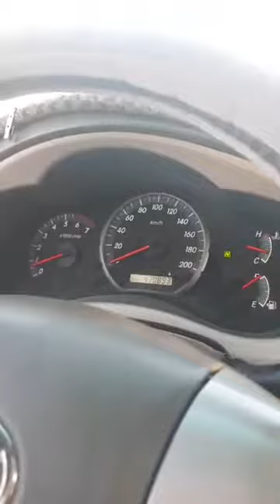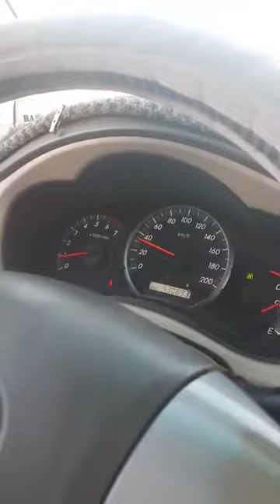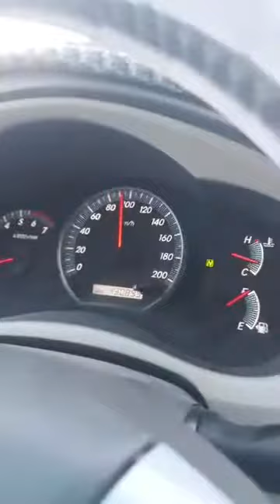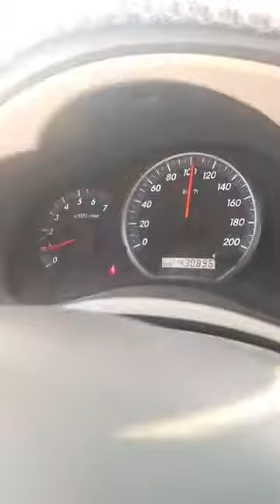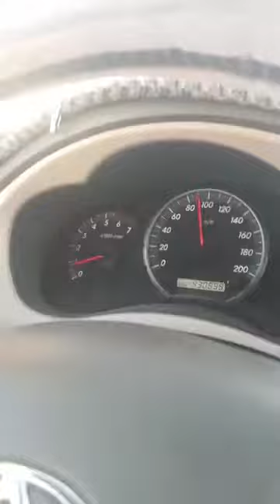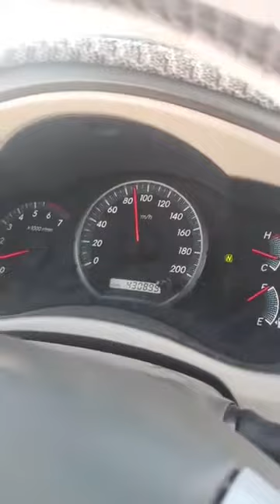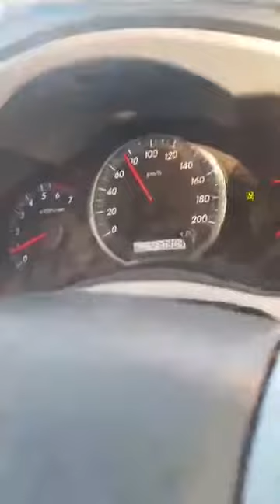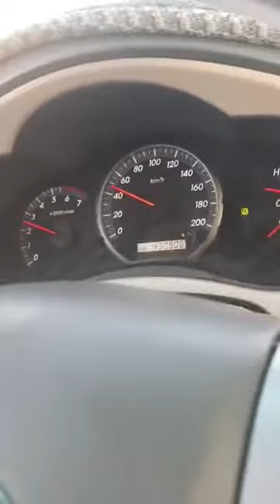ওয়াদিয়া জিন।। আলবেয়দা।। মদিনা আলমনোয়ারা